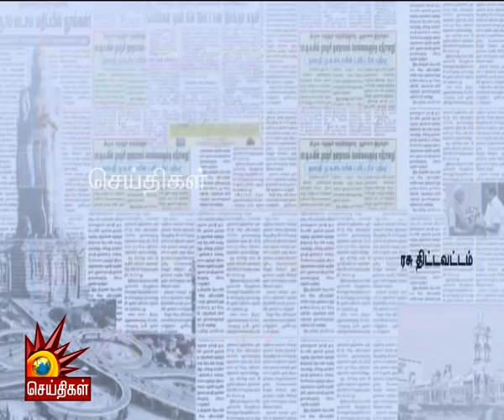அதிமுக செயற்குழுவில் ஓ.பி.எஸ் - ஈ.பி.எஸ் இடையே அதிகார மோதல்! | EPS VS OPS | Farm Bill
அ.தி.மு.க செயற்குழுவில் ஓ.பி.எஸ் - ஈ.பி.எஸ் இடையே அதிகார மோதல்!